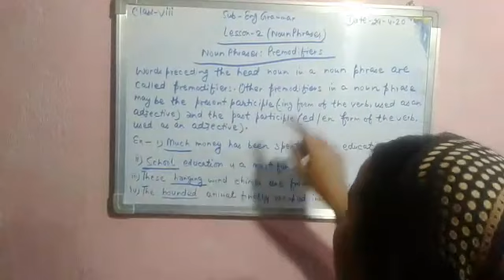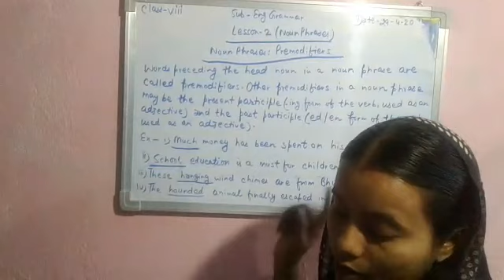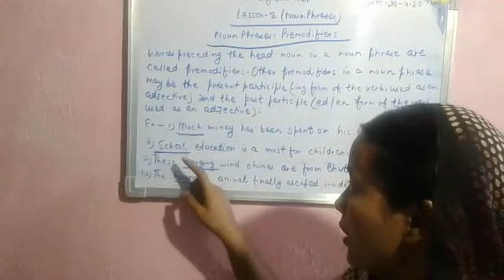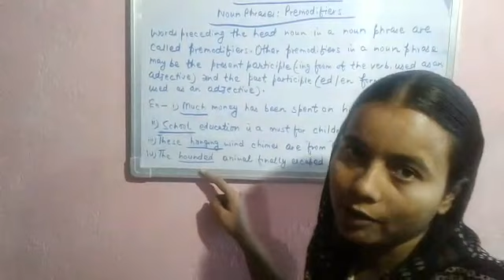Lecture_1_Class 8 ( English Grammar Chap-2 )